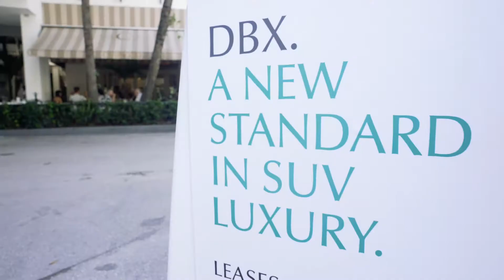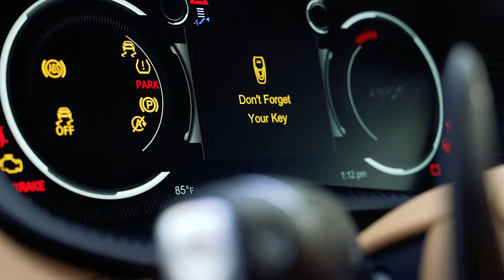The Collection - Aston Martin DBX Access Day Test Drive Event at The Bal Harbour Shops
On Thursday, October 21-Sunday, October 24th guests were invited to Bal Harbour Shops for an exclusive opportunity to “unlock” the key to luxury in honor of Bal Harbour Shop’s All Access Membership Program. The Collection Aston Martin provided onsite test drives through the streets of Bal Harbour where guests received a first-hand look at Aston Martin’s first-ever SUV. Faster than a Bentley Bentayga and better equipped than a Lamborghini Urus, the DBX is truly unique. In addition to test drives, one lucky winner, received the chance to experience the Aston Martin DBX for a weekend.